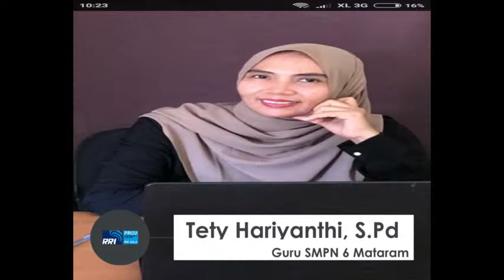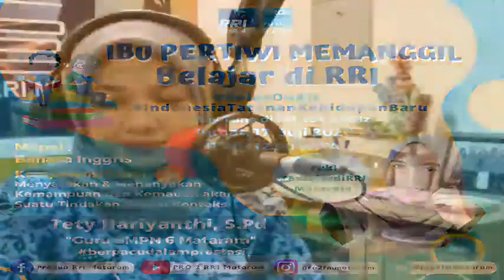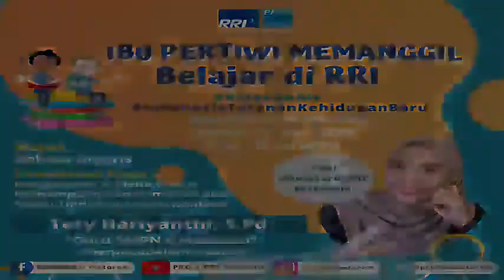Belajar di RRI - KELAS ON AIR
Kelas On Air hadir lagi, yuk ikutan Belajar lagi, hari ini materi pelajaran Bahasa Inggris bareng Ibu Guru Tety Hariyanthi, SPd dari SMPN 6 Mataram